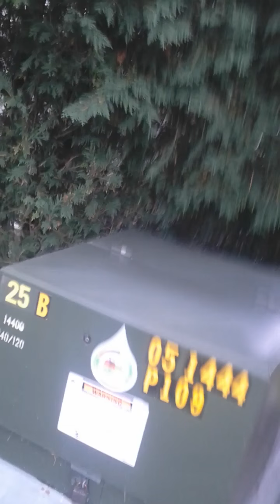TravekAgent Loves Labor Day